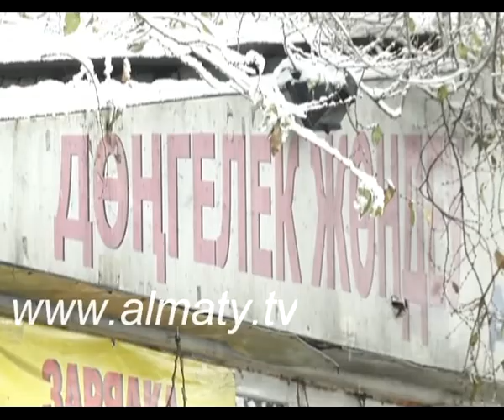Алматы көшелерін тазалауға 700-ге жуық техника мен 1600 адам қызмет етеді